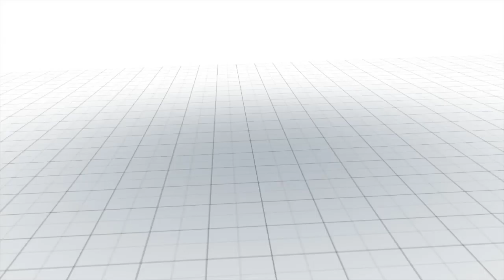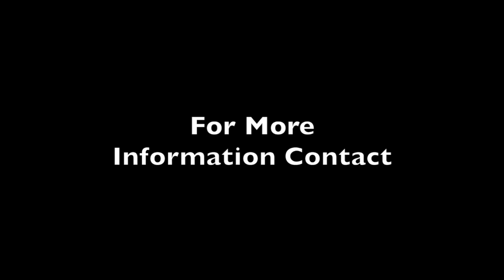563 Sol Lane Grand Junction, CO 81504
Well maintained ranch style home with great floor plan in nice Northeast subdivision. 3 bedrooms, 2 bathrooms, 2 car garage and OVER-SIZED RV parking area. Large living room with vaulted ceiling. Nice kitchen with lots of counter space, dining room provides ease of entertainment, sliding glass doors lead to covered patio in the back yard. Comfortable master bedroom with a private master bathroom has double closets and a refrigerated air wall unit. There is also a private, covered porch area off of the master bedroom. The back yard has great outdoor living space with large, covered patio/deck. Storage unit provides extra space. There is a garden area on the side of the house. Plus, no HOA!!! Don't miss this beautiful home!
Just Listed in Grand Junction, CO Homes and Real Estate - RE/MAX 4000 Inc.